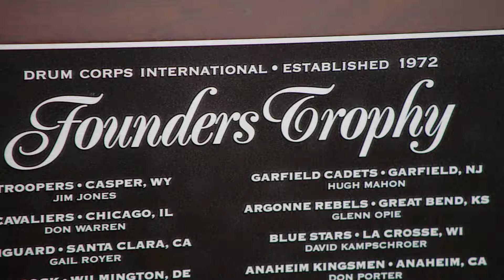The Cavaliers: 1999 - 2023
The third and final video montage in our series covers our competitive domination in the early 2000s, some of the most iconic integrations of sight and sound on a drum corps stage, our 2008 anniversary corps, and the birth of Chromium Winds, the King Cobras drumline and color guards, the Classic Cavaliers, and a heartfelt tribute to Don Warren.

See The Cavaliers LIVE this summer!